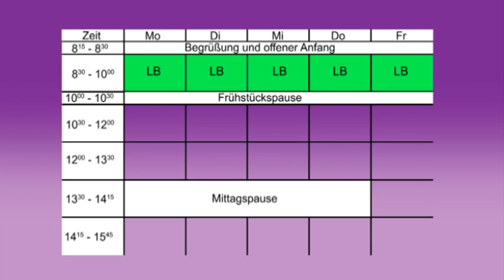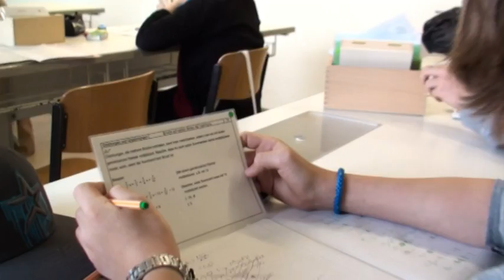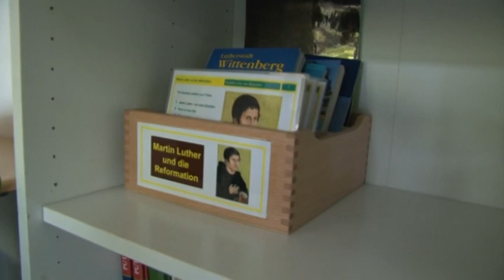"Eine Schule der Zukunft - Bildung die gelingt" - mit Gerald Hüther + Margret Rasfeld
In Berlin gibt es eine Schule, in der die SchülerInnen nicht nur eigenverantwortlich lernen und Aufgaben im Gemeinwesen übernehmen, sondern in die sie tatsächlich auch gerne gehen. Sie führen sogar stark nachgefragte Fortbildungen für SchulleiterInnen und LehrerInnen durch und begeistern so andere Schulen für dieses Konzept. Es ist ein herausragendes Beispiel für gelingende Bildung und Erziehung zur Verantwortung!

SchülerInnen, LehrerInnen und Margret Rasfeld, die Leiterin der Ev. Gemeinschaftsschule Berlin-Zentrum zeigen, wie es möglich ist, dass Schule nicht nur Spaß machen kann, sondern zudem auch noch erfolgreich ist. Wer in der Schule einen Paradigmenwechsel und engagiertere SchülerInnen möchte, bekommt mit diesem Film viele wertvolle Anregungen und Hinweise , wie dies realisiert werden kann. Ein tolles Beispiel, das in der Tat Schule machen sollte.